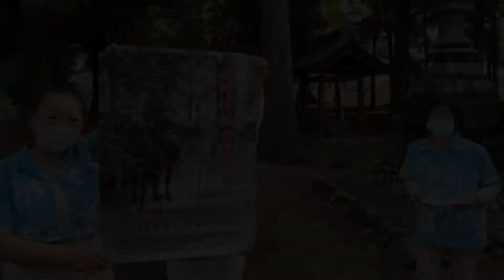優しいあの子/スピッツ/美九里ウクレレスターズの仲間と、藤岡市にある土師神社で演奏させていただきました！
毎年恒例の大人の発表会”タイムトラベル”用に
『令和』に流行った曲をテーマに選曲し
スピッツさんの優しいあの子を演奏しました。

月に2回練習している
美九里公民館からほど近い場所にある
【土師神社】をお借りしました！

コロナが落ち着いたら、流鏑馬とな見てほしいなぁ♪

cover by美九里ウクレレスターズ

みちくさやchでは、群馬県にある『ウクレレ好きの立寄所みちくさや』に通う皆さん、キャナが出張レッスンさせていただいているウクレレサークルの皆さんの動画をアップしています。

小学1年生から喜寿を過ぎた方までたくさんの方の演奏をお楽しみいただけたら嬉しいです♪